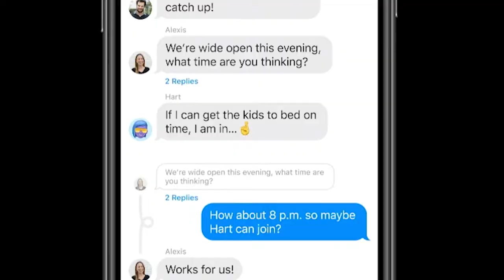What's on TWiT June 28, 2020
TWiT News 356: WWDC 2020 Keynote